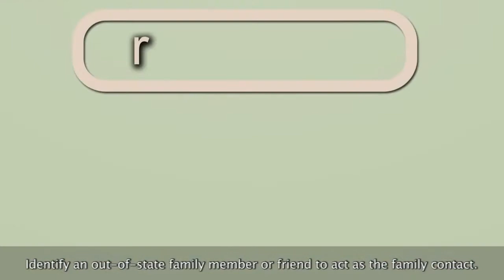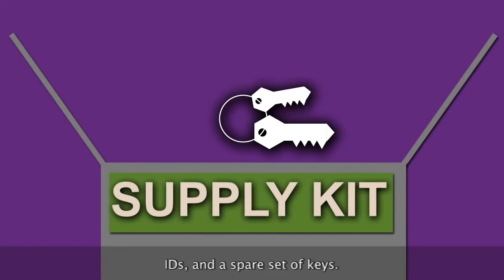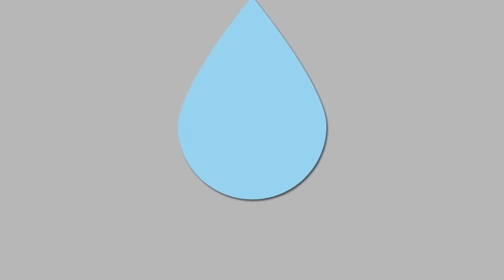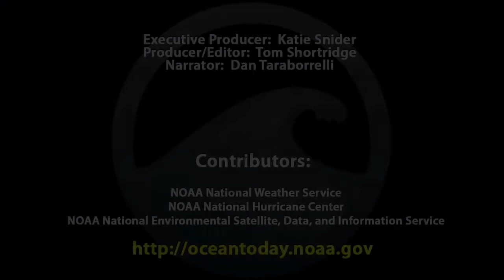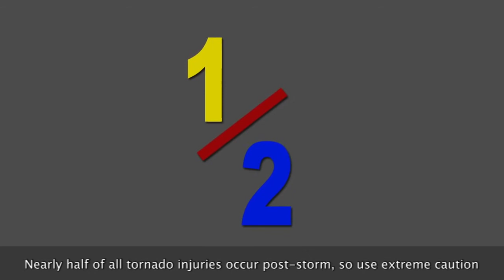Get Weather Ready: Before/During/After a Tornado/Hurricane - Compilation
I do not own all of these videos used in this video. Copyright to NOAA and Ocean Today.